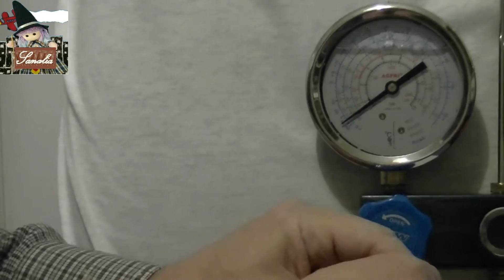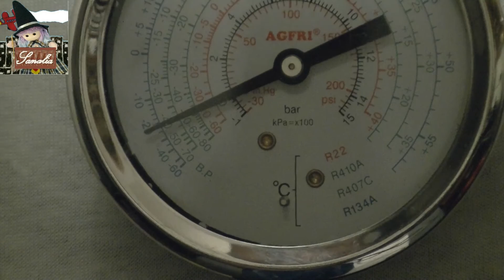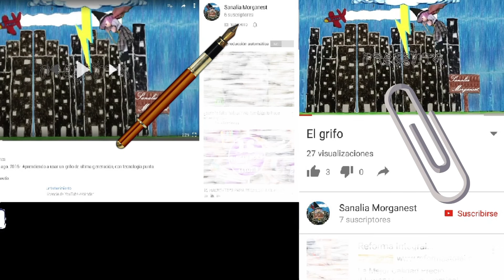Como hacer bomba de vacio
Se construye con tuvo de riego de 6 mm, y una T de uso en  riego. Las valvulas  dejan pasar el aire en una sola direccion, antiretorno,(one way valve),  son de las que se usan en peceras, las podeis pedir a china  a traves de amazon , 10 valvulas 2€, o en ebay.  Los tuvos de cobre  van soldados a la tapa del bote, de 1/4" de los que se usan en aire acondicionado.El tuvo para extraer el liquido de frenos tiene unos mm mas de diametro.